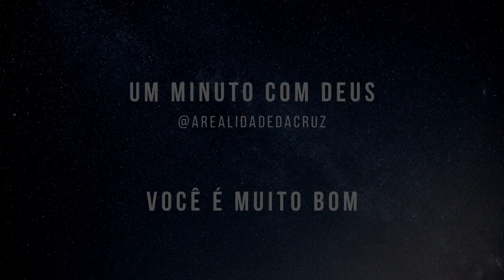DEVOCIONAL - Um minuto com Deus - Você é muito bom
Sugestão de leitura: Gênesis 1